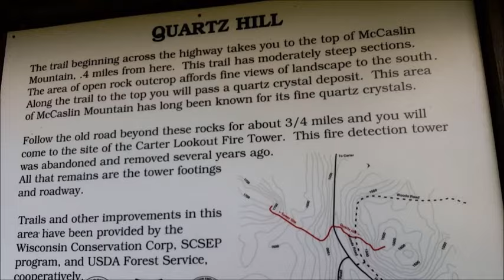Hiking The Quartz Hill Trail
Hiking the Quartz Hill Trail with Jessie and looking for some quartz rock